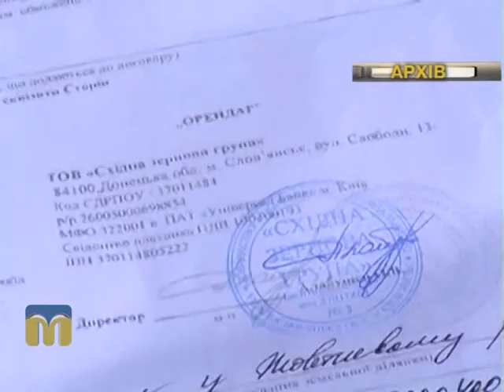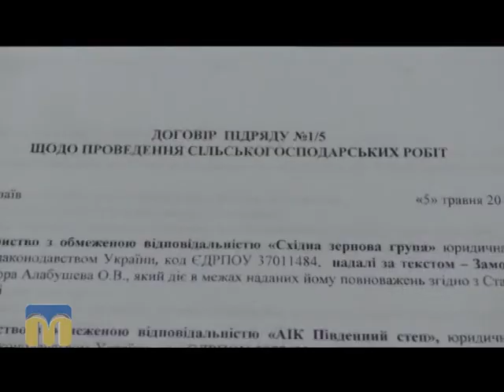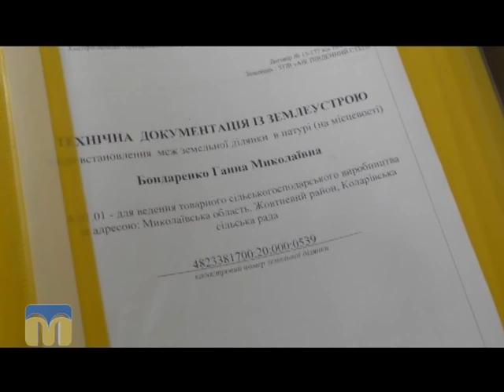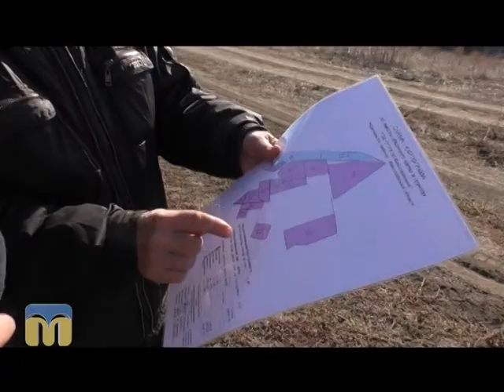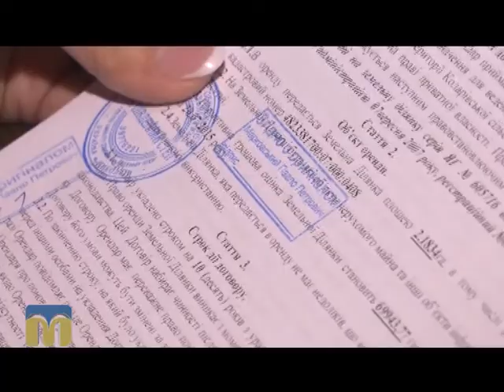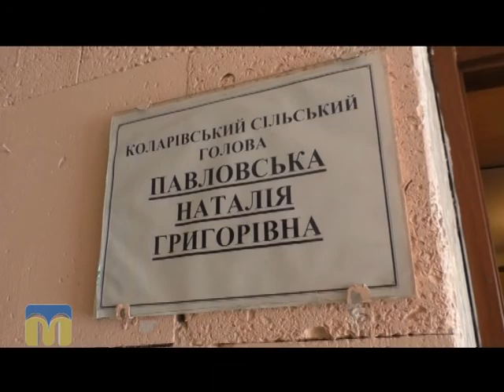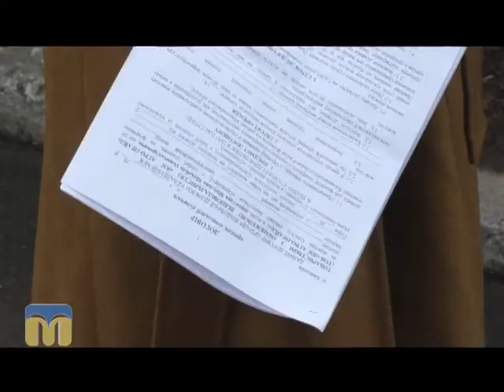Ракурс. Жовтневий район 25.11.2015